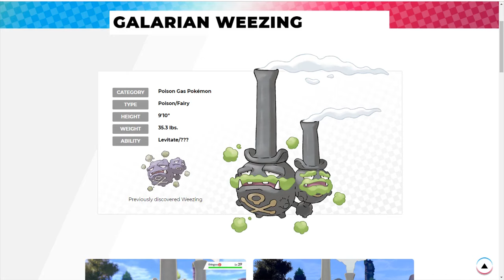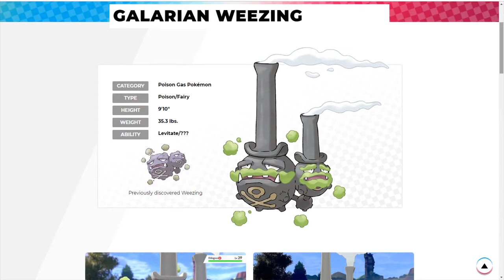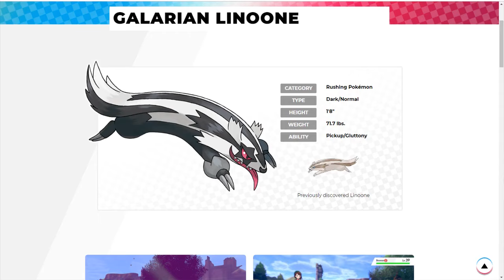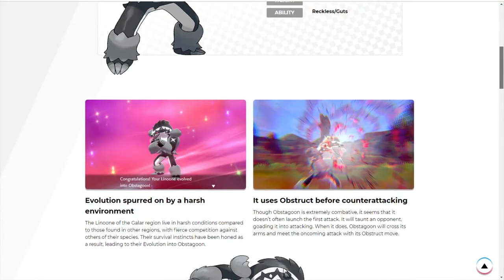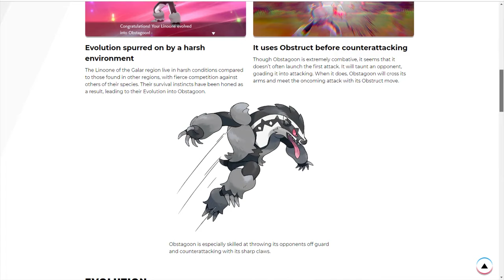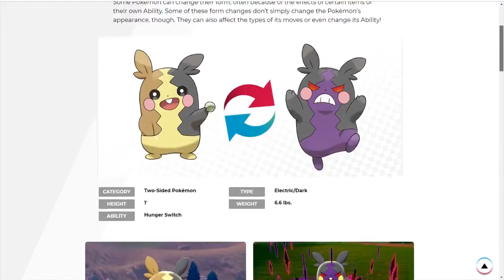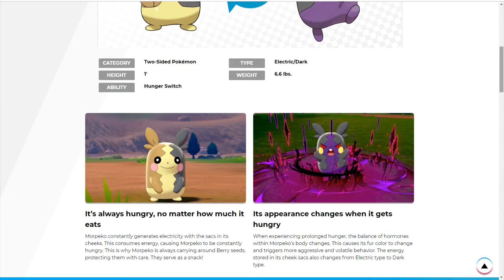GALARIAN FORMS, NEW POKEMON, AND MORE! - Pokemon Sword and Shield update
The Pokemon Company gave us some more information on Pokemon Sword and Shield, revealing new Galarian forms of pokemon!